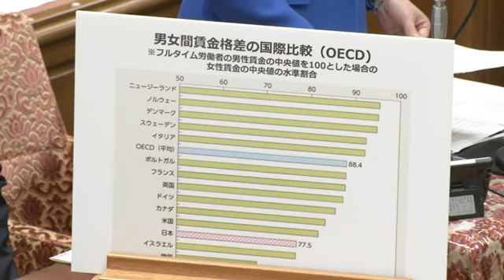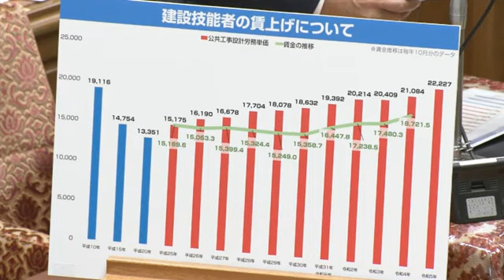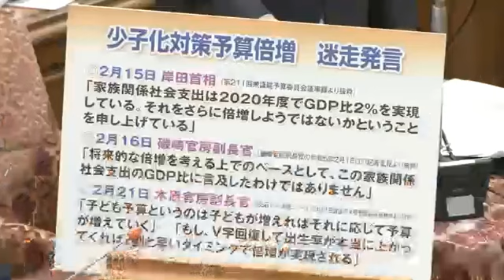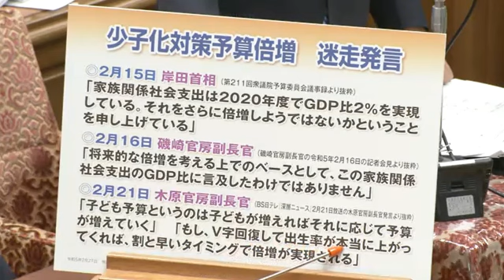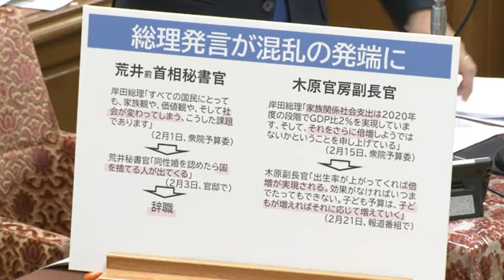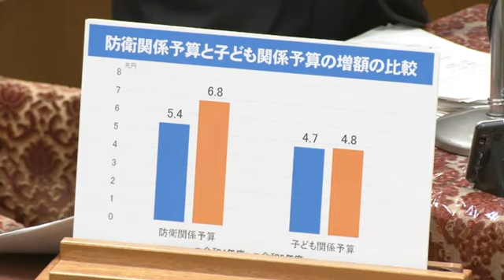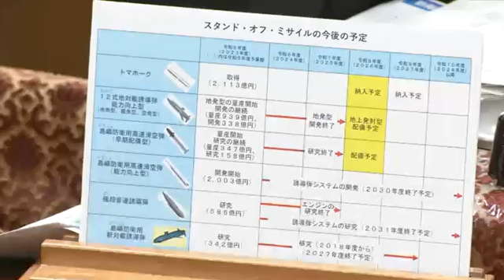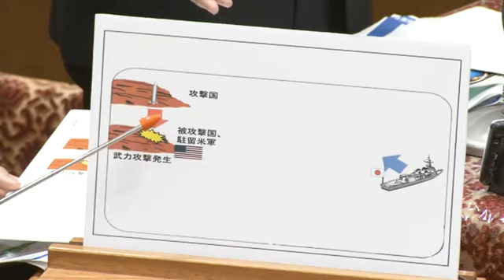【令和5年2月27日】衆議院 予算委員会（自民・小渕裕子、古川禎久。公明・伊藤渉。立憲・長妻昭、山岸一生、後藤祐一）